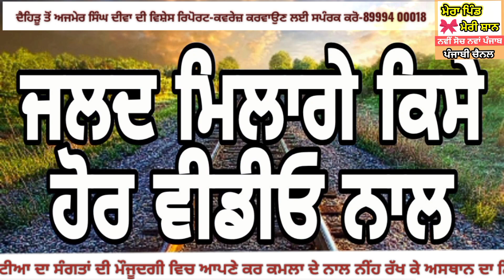ਸੁਆਮੀ ਗੰਗਾ ਨੰਦ ਜੀ ਮਹਾਰਾਜ ਭੂਰੀ ਵਾਲਿਆਂ ਦੀ ਨਿੱਘੀ ਯਾਦ ਵਿਚ ਨਵੀਂ ਕੁਟੀਆ ਗੰਗੇਸ਼ਵਰ ਸਰ ਪਿੰਡ ਦੈਹਿੜੂ